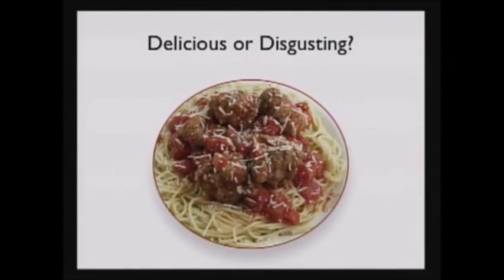Delicious Or Disgusting?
In this video clip, Melanie Joy explains why cultures view some animals are delicious and some disgusting.

In this video clip, the Melanie Joy explains why Carnism, the ideology that supports eating animals, is an invisible and violent ideology.

Melanie Joy, PhD, is a Harvard-educated psychologist, celebrated speaker, organizational consultant, trainer, and relationship coach. She is the author of the award-winning book Why We Love Dogs, Eat Pigs, and Wear Cows: An Introduction to Carnism, as well as Strategic Action for Animals and Beyond Beliefs: A Guide to Improving Relationships and Communication for Vegans, Vegetarians, and Meat Eaters. Dr. Joy has given her acclaimed carnism presentation and trained vegan advocates on six continents and her work has been featured in major media outlets around the world.

Melanie's website is 'Beyond Carnism'.

Eric Dubay has been a prime mover for awakening people to the deliberate deception that has been used to prevent them from realizing that they live on a Flat Earth.

Eric is a 34 year old American living in Thailand where he teaches Yoga and Wing Chun part-time while exposing the New World Order full-time.

He founded a Flat Earth research organization called The International Flat Earth Research Society, which can be found at: